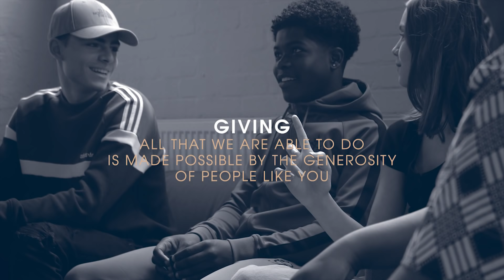Riverside Vineyard | Easter Sunday 12 April